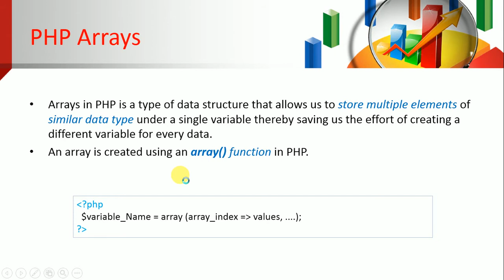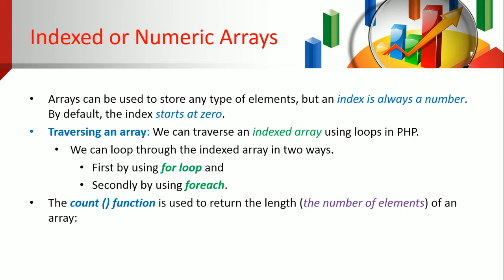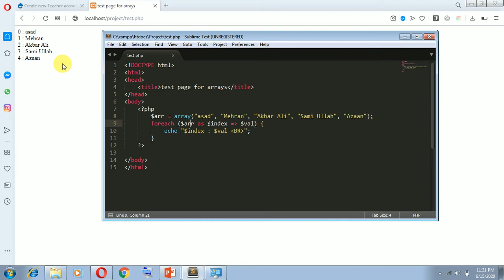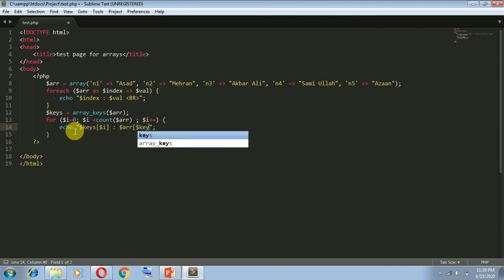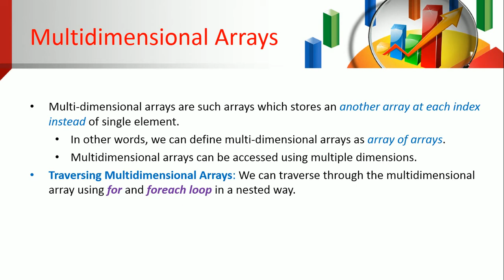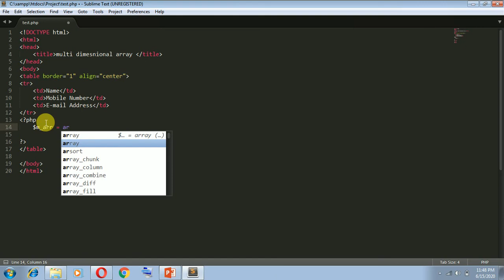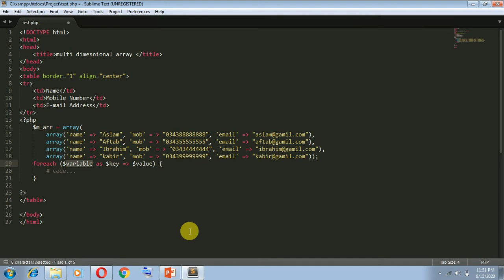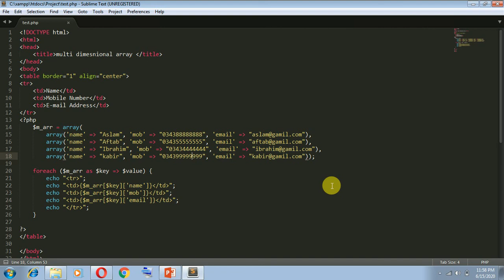Arrays in PHP Programming (Pashto) 05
arrays in PHP programming in pashto language.
index array
associative array
multidimensional array

by Anwar Rashad